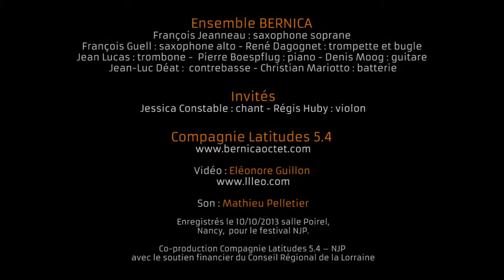La 40ème Pulsation - LB 71 extrait 1/2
Extraits de « La 40ème  pulsation »  enregistrés le 10/10/2013 salle Poirel, Nancy,  pour le festival NJP.

Ensemble BERNICA :  François Jeanneau : saxophone soprane / François Guell : saxophone alto / René Dagognet : trompette et bugle / Jean Lucas : trombone/  Pierre Boespflug : piano / Denis Moog : guitare / Jean-Luc Déat :  contrebasse / Christian Mariotto : batterie

Vidéo : Eléonore Guillon
Son : Mathieu Pelletier

Co-production Compagnie Latitudes 5.4 -- NJP avec le soutien financier du Conseil Régional de la Lorraine